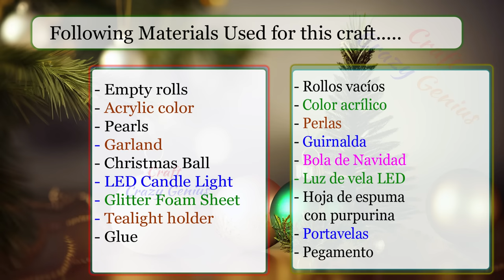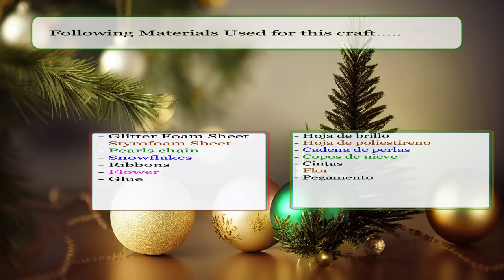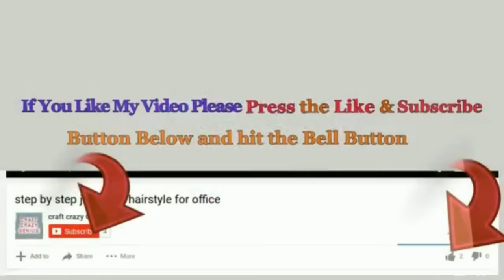6 Very Economical Christmas Decoration idea with simple materials | DIY Christmas Craft idea🎄152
Hello viewers !